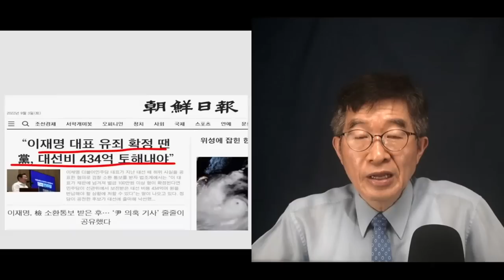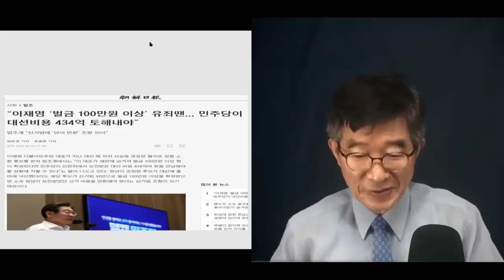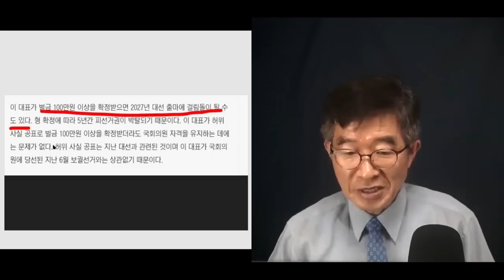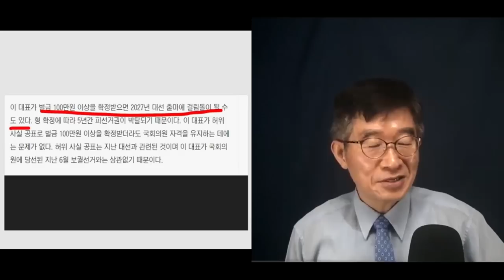민주당, 후들들 / 이재명 당대표 선거법 위반 판정시, 선거비용 434억원 토해 내야 / 민주당이 어떻게 할지 초미의 관심 [공병호TV]